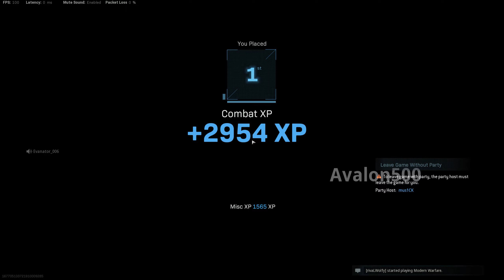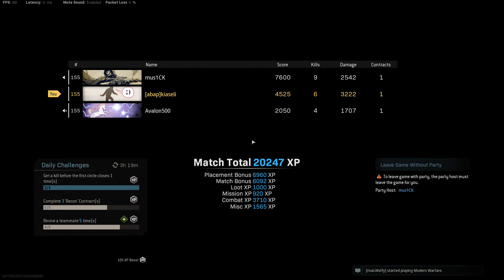warzone stuff 24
there's a lot of shorter clips in this one, so sorry for all of the cuts.

still have plenty left to go through